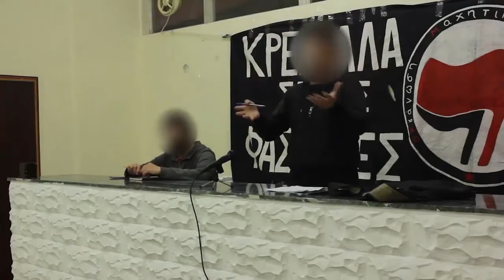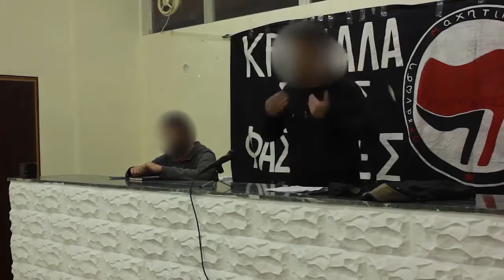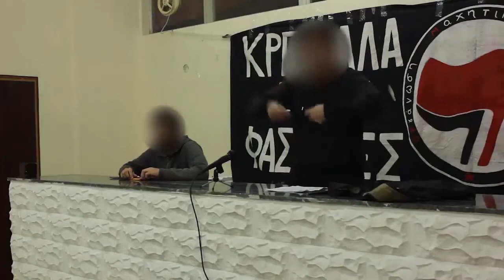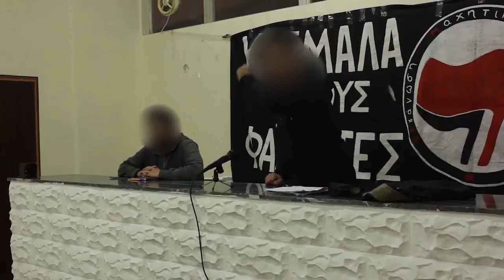Πολιτική εκδήλωση ΟΡ.Μ.Α.: «Η εξέγερση ενάντια στον φασισμό» - 12